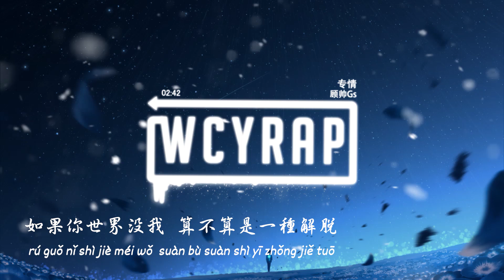顧帥Gs - 專情「別再客氣 我們只能走到這裏，躲進車裏 逃避內心開始撤離」【動態歌詞/Lyrics Video】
➸微信：wcymusicstudio